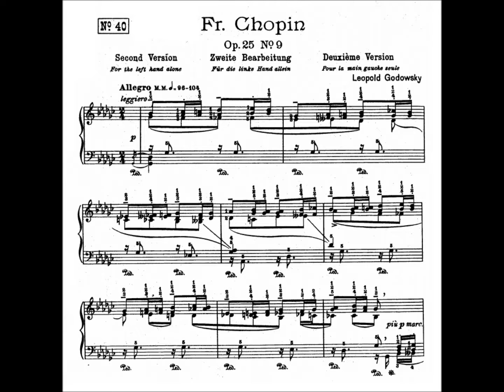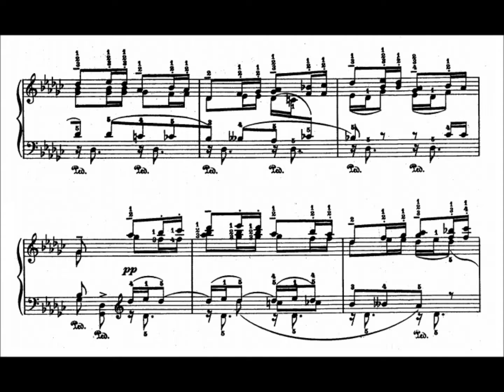Chopin-Godowsky - Study No. 40 in G-flat major after Op. 25 No. 9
For left hand alone.

Pf: Ivan Ilić